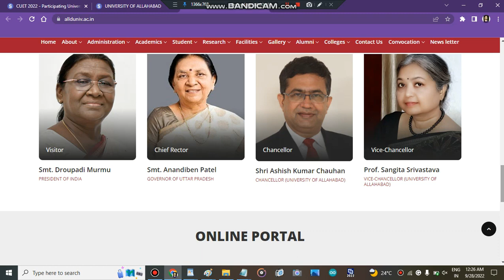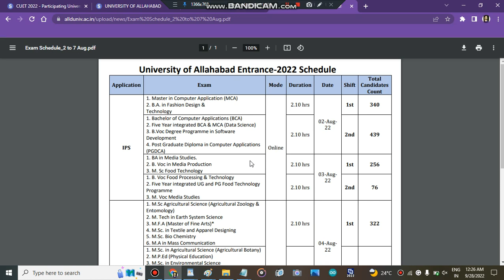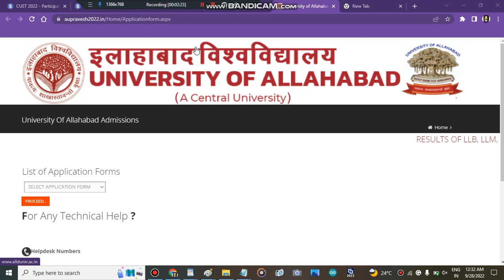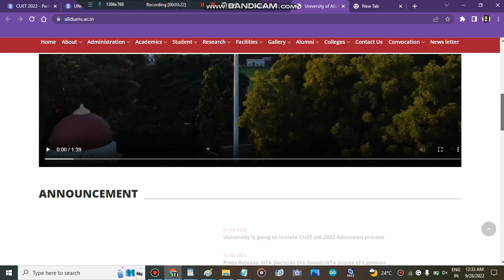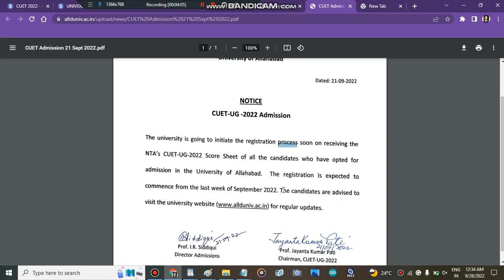University Of Allahabad Registration Date 2022 | Allahabad University Counselling Process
" university of Allahabad counselling process 2022"
" all about university of Allahabad counsellling process 2022"
" university of Allahabad counselling portal 2022"
" university of Allahabad admission portal 2022"
" all about university of Allahabad"